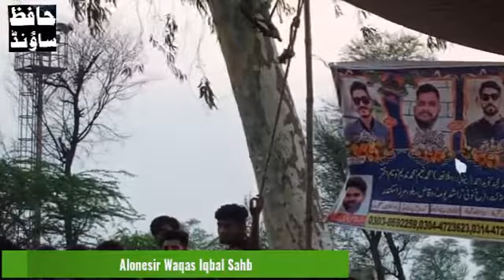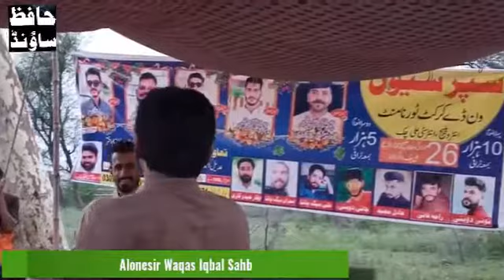Cricket match Ali Chak By Alonsar Waqas Iqbal of ganjawala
Hafiz Sounds System Ali Chak Lala Musa